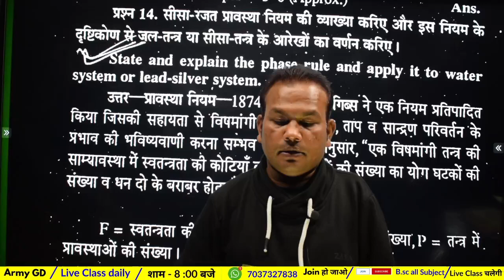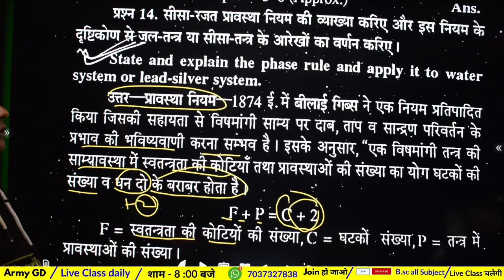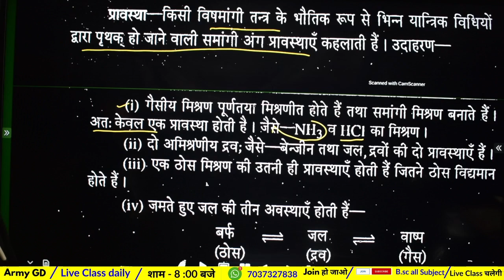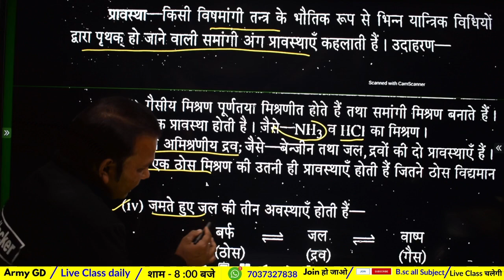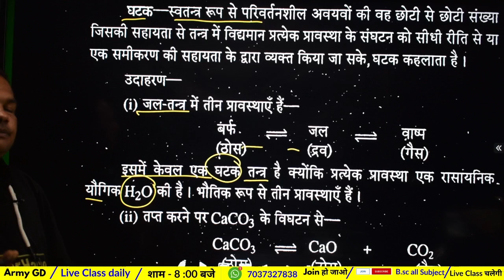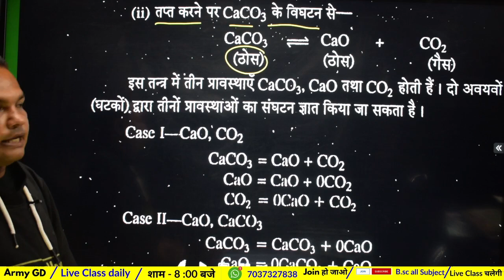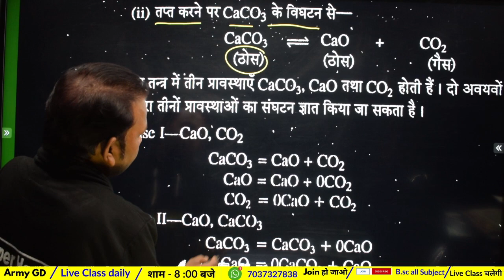सीसा रंजत प्रावस्था नियम // प्रावस्था नियम // Bsc 2nd year physical Chemistry // paper hacker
,👉 important question 👈